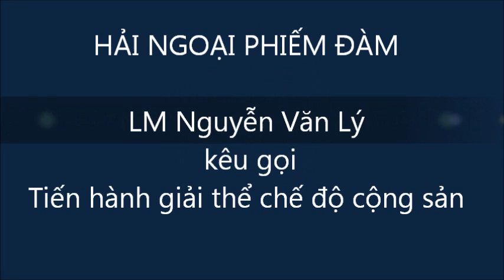HaiNgoaiPhiemDam - Lời kêu gọi của LM Nguyễn Văn Lý.wmv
Lời kêu gọi giải thể chế độ độc tài cộng sản của LM Nguyễn Văn Lý.